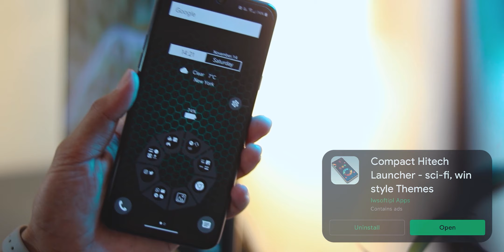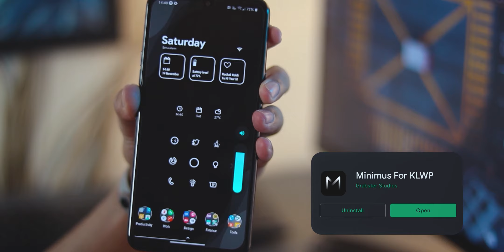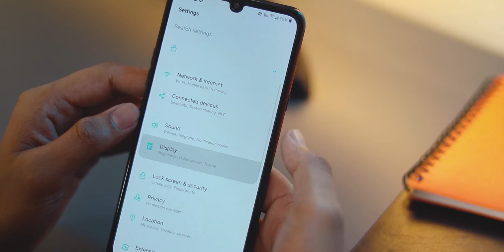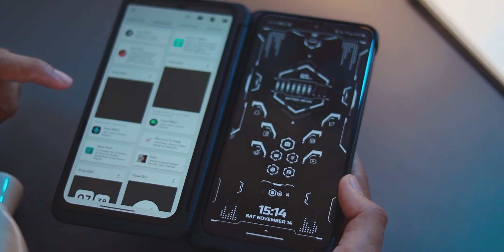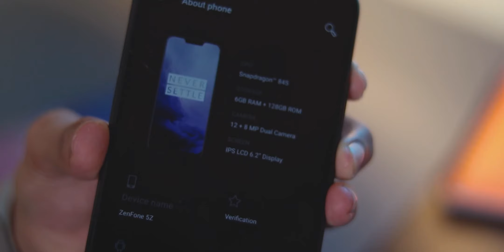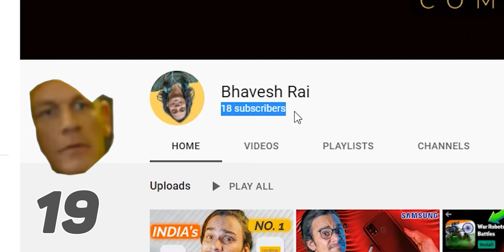Noob to Pro Android Phone Transformation ft. LG G8X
Android Phone transformation. aesthetic android setup, best launcher, great widgets. Also gonna tell best apps for android customisation.

Like the video for Algorithm & by sharing this video, aap mere pe karz jadha skte ho.